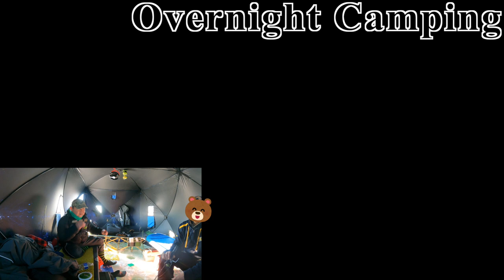Lake Diefenbaker Ice Camping [Part 2] Saskatchewan Landing